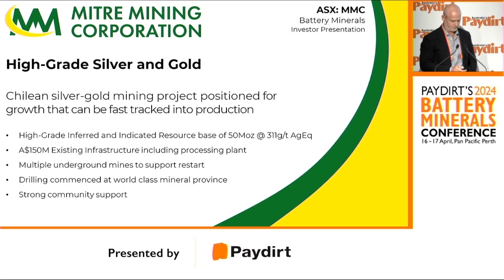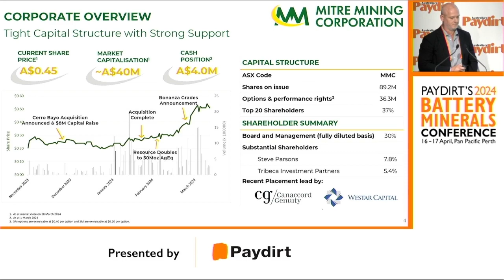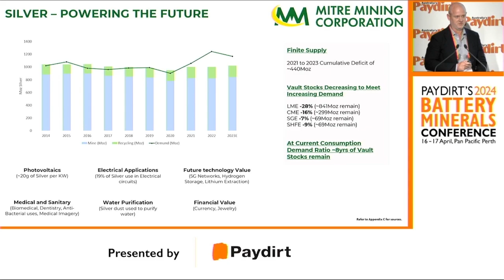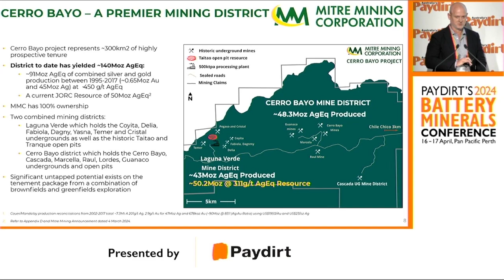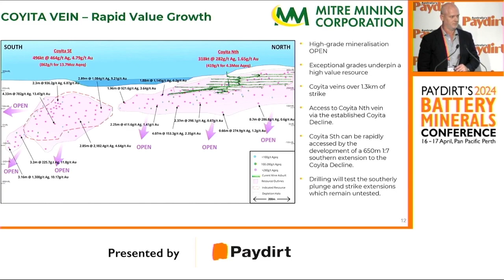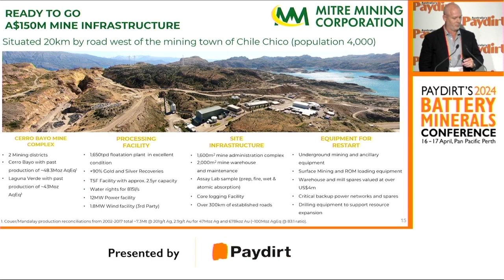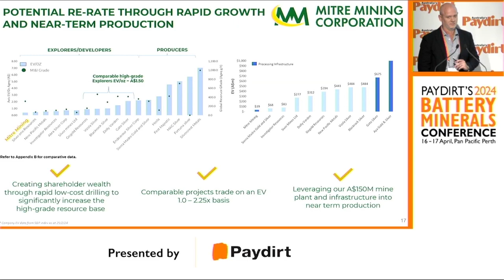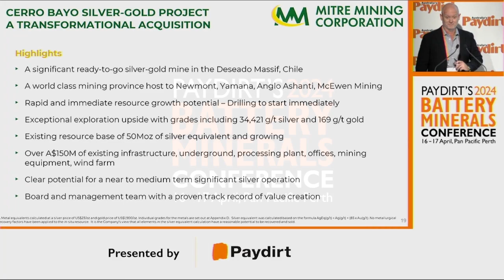Paydirt's 2024 Battery Minerals Conference | Mitre Mining (ASX: MMC)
Speaker: Tim Laneyrie, Chief Geologist
Company: Mitre Mining Corporation –
Title: Chilean silver-gold mining project positioned for growth that can be fast tracked into production